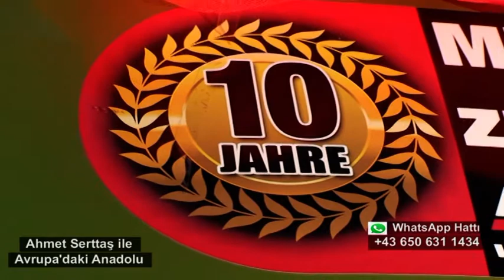12 Kasım Avrupa'daki Anadolu Auto Center Sollenau Röportaj